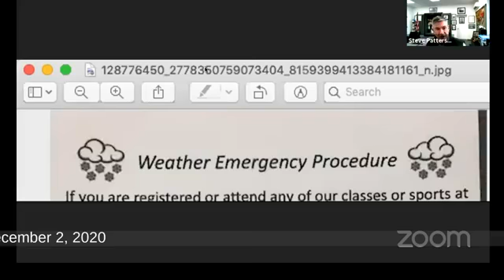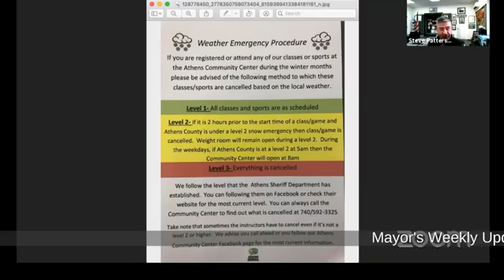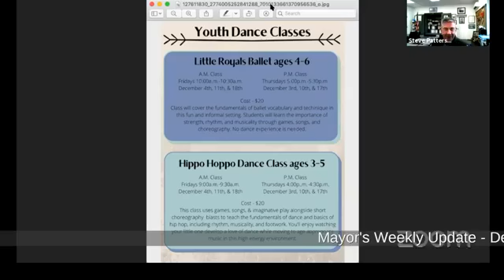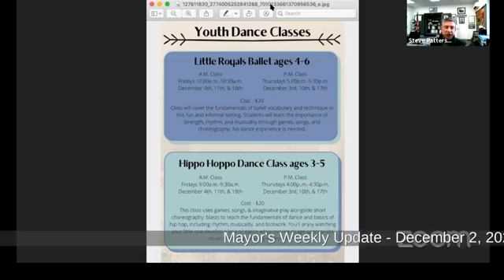Mayor's Weekly Update - December 2, 2020